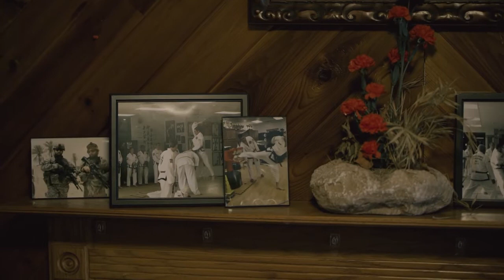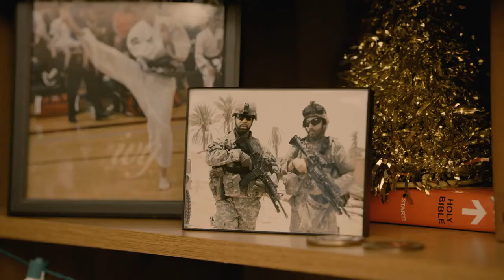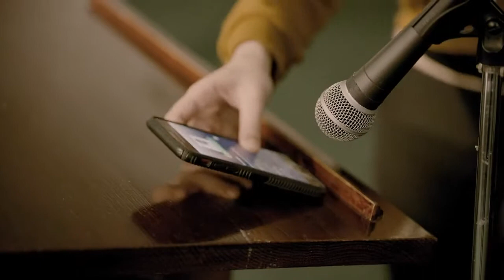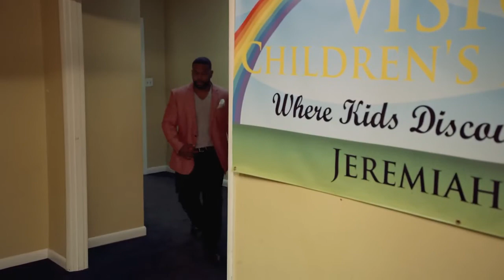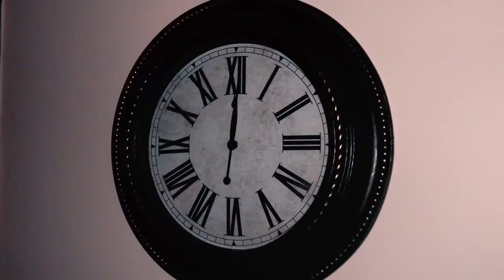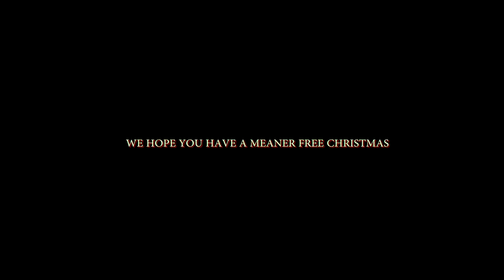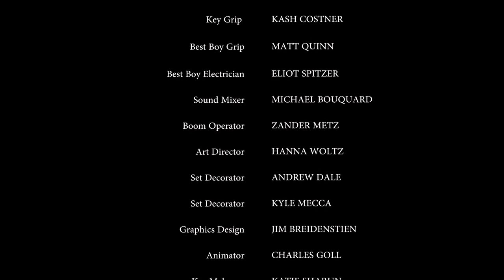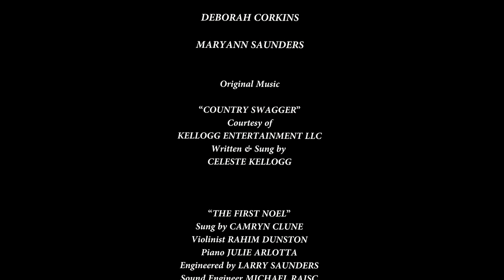Hope for Christmas (2018) | Full Movie | Kevin Sizemore | Josie DiVincenzo | Bryan Patrick Stoyle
Watch Hope for Christmas (2018) Full Movie on Vision Video

This fun story is a reboot of the 2004 released made for TV movie "Pastor Greg's 1st Christmas". Updated making Greg a military veteran turned pastor. Still trying to win over a skeptical congregation, recovered war veteran turned Pastor, gears up for his first Christmas sermon. As God would have it, his plans take an unexpected turn. Pastor Greg cashes in on a shopping spree the day of his much- anticipated sermon. In a frenzy to get back in time, he unwittingly gets stuck in an elevator along with cohorts Lori, John, Frank and a pregnant woman. The surprise ending will have the congregation and viewing audiences on the edge of their seats. Creator Greg Robbins added a few new meaningful moments, a bit of chaos, topped with great giggles to this already fun story. A new cast with the same silliness.

Director: Greg Robbins
Writer: Greg Robbins
Stars: Kevin Sizemore, Josie DiVincenzo, Bryan Patrick Stoyle